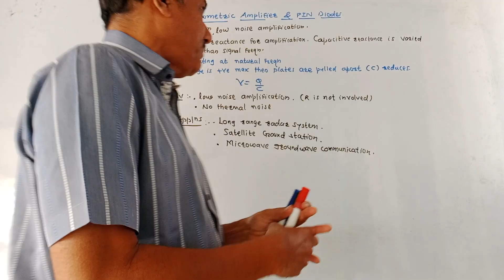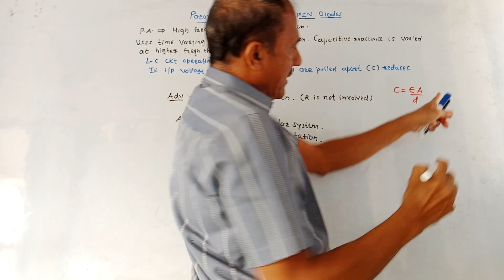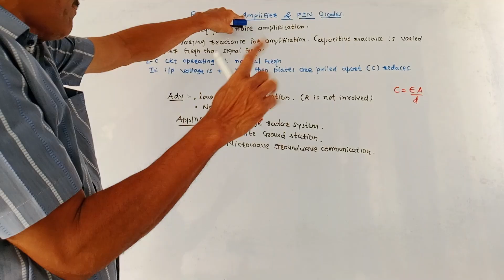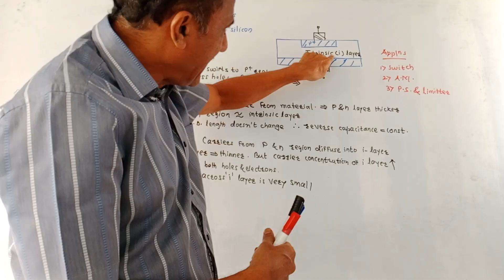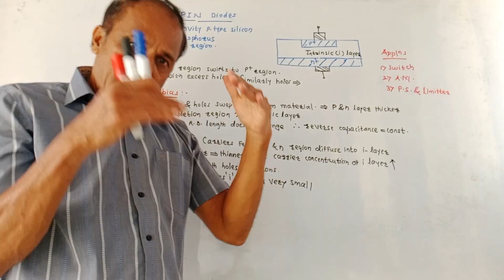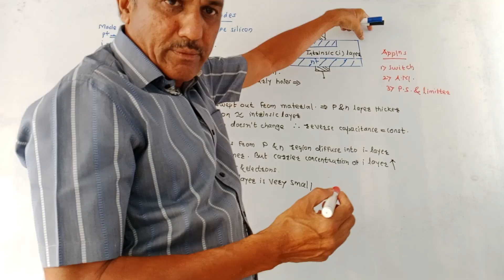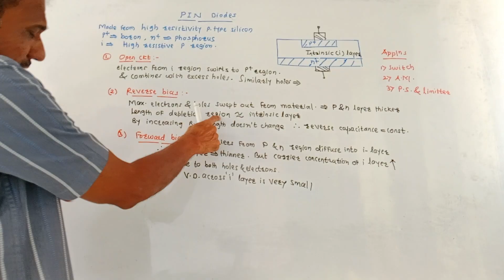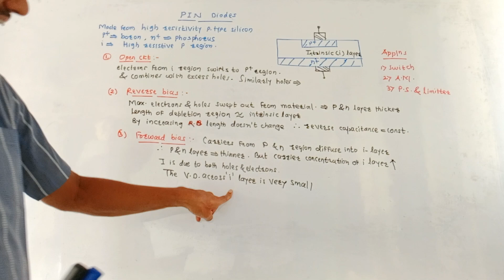PARAMETRIC AMPLIFIER AND PIN DIODE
This video explains the construction and working of parametric amplifiers and PIN diodes.